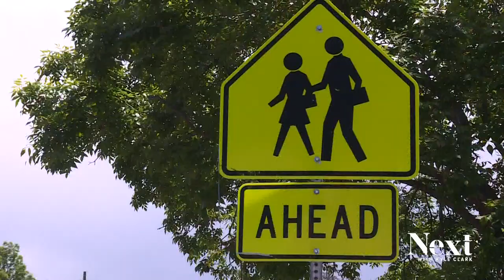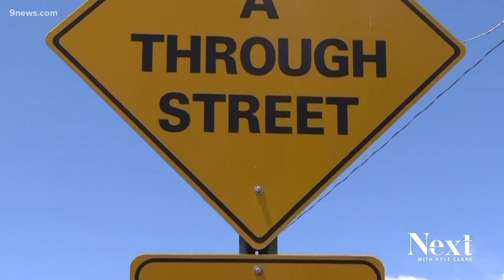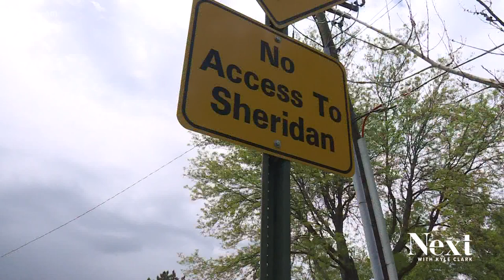Is nothing sacred? This street sign is lying to Bow Mar drivers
Someone in the town of Bow Mar has some explaining to do about this "no access to Sheridan" sign, because this road totally has access to Sheridan.